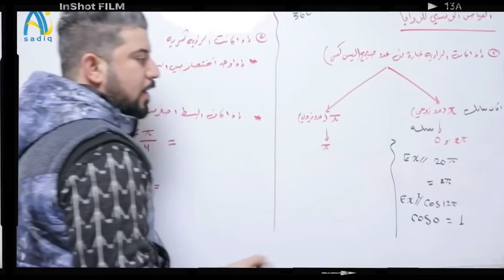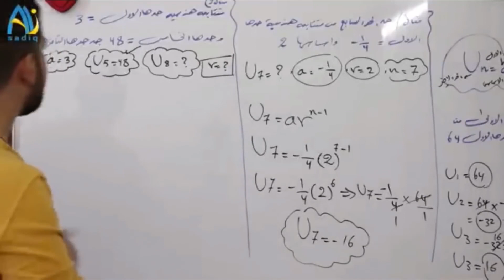ستاد علي صادق يحشش ملك التحشيش ورياضيات 🤣